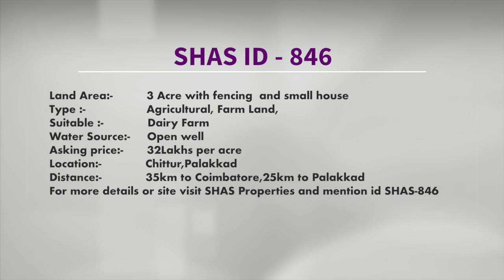Top Realtors | 3 Acre farm land with small house for sale in Palakkad, Kerala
Land Area:-           3 Acre with fencing and small house
Type of Property:-Agricultural, Farm Land
Suitable :-              Dairy Farm
Water Source:-     Open well
Asking price:-       32 Lakhs per acre
Location:-             Chittur, Palakkad
Distance:-            35 km to Coimbatore, 25 km to Palakkad
and mention id SHAS-846